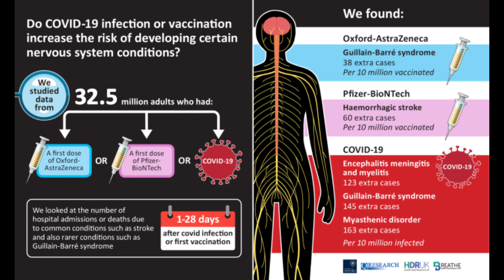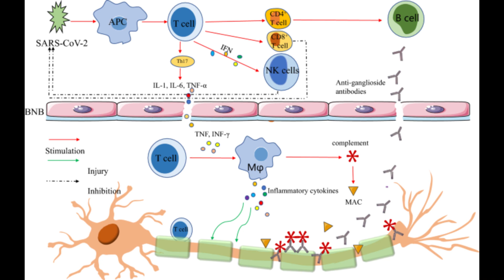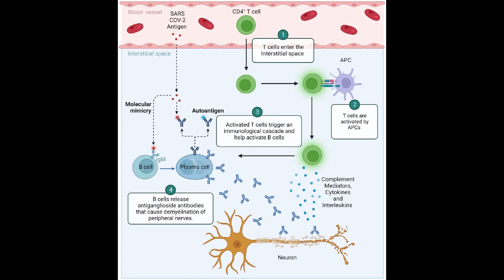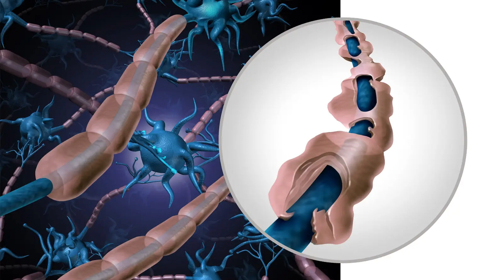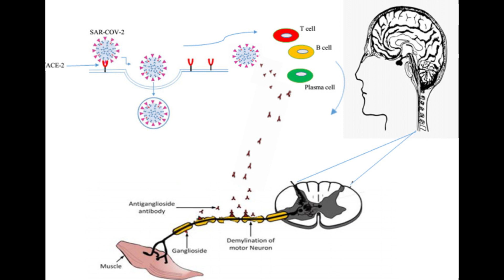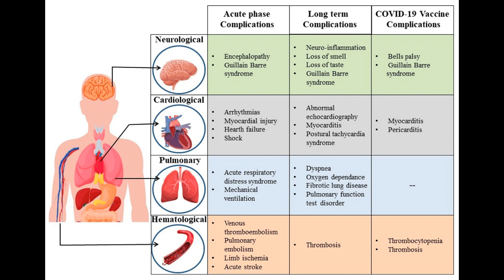COVID-19 Vaccination and Guillain-Barré Syndrome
Dr. Gordon Smith talks with Prof. Mike Lunn about the relationship between COVID-19 vaccinations and Guillain-Barré syndrome using the National Immunoglobulin Database.

Read the related article in Brain.
Vaccination against viruses has rarely been associated with Guillain-Barré syndrome (GBS), and an association with the COVID-19 vaccine is unknown. We performed a population-based study of National Health Service data in England and a multicentre surveillance study from UK hospitals to investigate the relationship between COVID-19 vaccination and GBS.

Firstly, case dates of GBS identified retrospectively in the National Immunoglobulin Database from 8 December 2021 to 8 July 2021 were linked to receipt dates of COVID-19 vaccines using data from the National Immunisation Management System in England. For the linked dataset, GBS cases temporally associated with vaccination within a 6-week risk window of any COVID-19 vaccine were identified. Secondly, we prospectively collected incident UK-wide (four nations) GBS cases from 1 January 2021 to 7 November 2021 in a separate UK multicentre surveillance database. For this multicentre UK-wide surveillance dataset, we explored phenotypes of reported GBS cases to identify features of COVID-19 vaccine-associated GBS.

Nine hundred and ninety-six GBS cases were recorded in the National Immunoglobulin Database from January to October 2021. A spike of GBS cases above the 2016–2020 average occurred in March–April 2021. One hundred and ninety-eight GBS cases occurred within 6 weeks of the first-dose COVID-19 vaccination in England [0.618 cases per 100,000 vaccinations; 176 ChAdOx1 nCoV-19 (AstraZeneca), 21 tozinameran (Pfizer) and one mRNA-1273 (Moderna)]. The 6-week excess of GBS (compared to the baseline rate of GBS cases 6–12 weeks after vaccination) occurred with a peak at 24 days post-vaccination; first-doses of ChAdOx1 nCoV-19 accounted for the excess. No excess was seen for second-dose vaccination. The absolute number of excess GBS cases from January–July 2021 was between 98–140 cases for first-dose ChAdOx1 nCoV-19 vaccination. First-dose tozinameran and second-dose of any vaccination showed no excess GBS risk. Detailed clinical data from 121 GBS patients were reported in the separate multicentre surveillance dataset during this timeframe. No phenotypic or demographic differences identified between vaccine-associated and non-vaccinated GBS cases occurring in the same timeframe.

Analysis of the linked NID/NIMS dataset suggested that first-dose ChAdOx1 nCoV-19 vaccination is associated with an excess GBS risk of 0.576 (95% confidence interval 0.481–0.691) cases per 100 000 doses. However, examination of a multicentre surveillance dataset suggested that no specific clinical features, including facial weakness, are associated with vaccination-related GBS compared to non-vaccinated cases. The pathogenic cause of the ChAdOx1 nCoV-19 specific first dose link warrants further study.